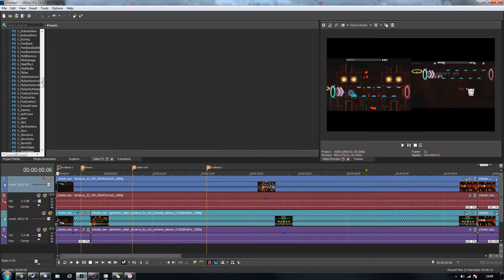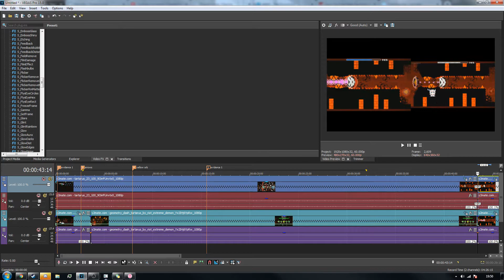dolphy and the magical disappearance of the orb pulses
coming soon to an aquarium near you